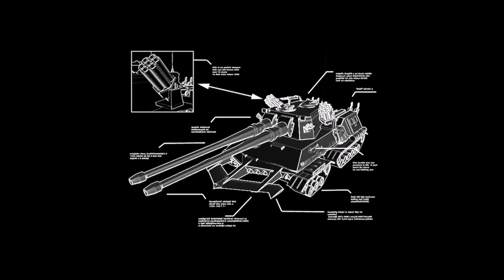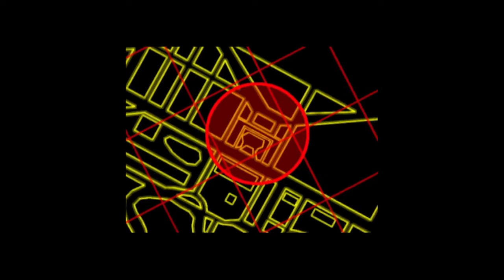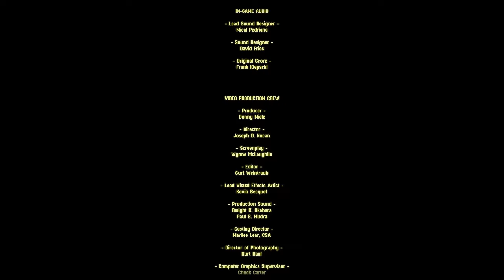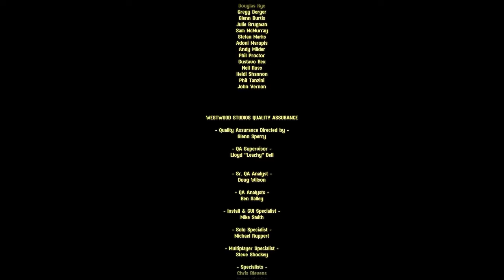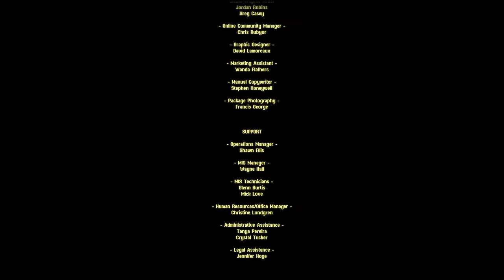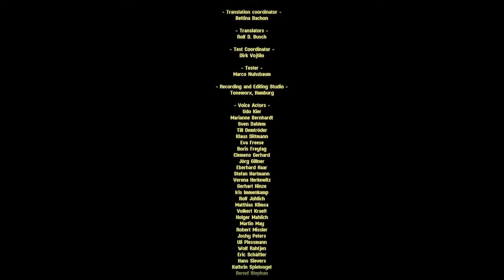Command & Conquer™: Red Alert 2 - Full Soviet Campaign (Hard Difficulty)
This video was recorded on RA2YR CnCNet Beta version (With Phobos Update)

0:00:00 - Soviet Mission 01: Red Dawn
0:11:12 - Soviet Mission 02: Hostile Shore
0:24:11 - Soviet Mission 03: Big Apple
0:46:54 - Soviet Mission 04: Home Front
1:00:16 - Soviet Mission 05: City of Lights
1:09:35 - Soviet Mission 06: Sub-Divide
1:37:25 - Soviet Mission 07: Chrono Defense
2:00:56 - Soviet Mission 08: Desecration
2:21:23 - Soviet Mission 09: The Fox And The Hound
2:34:42 - Soviet Mission 10: Weathered Alliance
3:05:21 - Soviet Mission 11: Red Revolution
3:51:47 - Soviet Mission 12: Polar Storm

The world erupts in conflict as Soviet forces invade American soil in Command & Conquer: Red Alert 2. You are the Supreme Commander. Arm yourself to the teeth with top-secret technologies and lead the Soviet or Allied troops to victory.

Plus, defeat an army of mind-controlled Soviet forces in the expansion Command & Conquer: Yuri's Revenge.

Game Features:

Many ways to play - Lead Soviet or Allied forces in a gripping single-player game or a Skirmish game, where there's no particular objective other than destroying everything else on-screen. Who will win the war for world domination?

No need to play nice - You'll need to pull out all the stops if you're going to win this war. Thankfully, you've got a well-stocked arsenal of legitimate and illicit technologies from Prism Tanks and Terror Drones, to Psychic Mind Control devices and Cloning Vats. Use them.

Deliver the fury - Dominate land, air, and sea battles with the help of over 80 units and structures. Plus, you'll benefit from a enhanced veterancy system that turns new forces into battle-hardened war machines -- and brings you closer to victory.